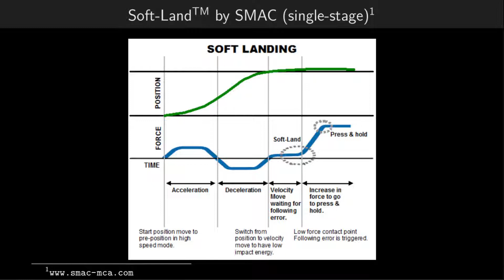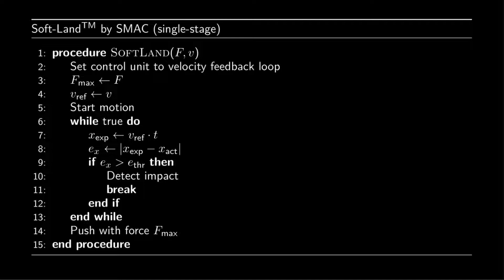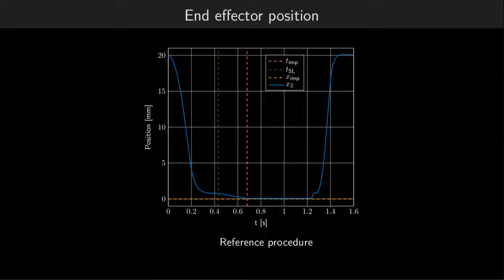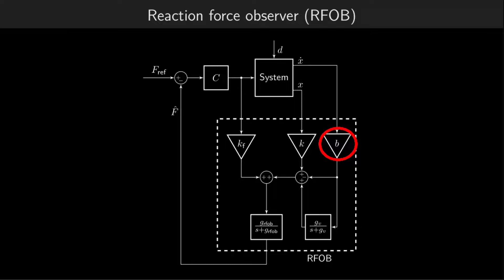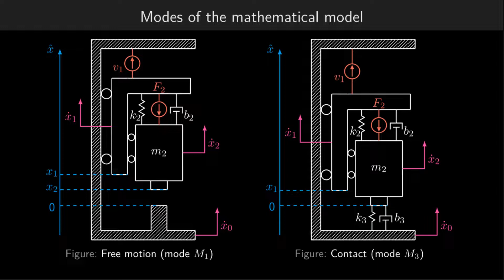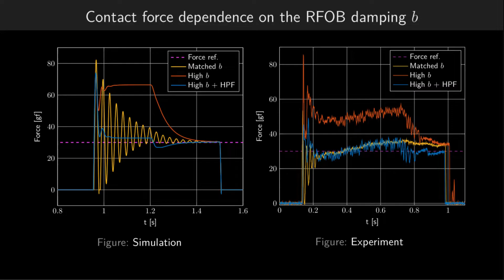Adam Polák: Dual-stage soft landing for a pick-and-place manipulator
Video presentation accompanying a paper (of the same name) accepted for the 2020 World Congress of International Federation of Automatic Control (IFAC) in Berlin, July 11-17, 2020

In the video (and the paper) we show an application of the concept of reaction force observer-based control for the task of soft landing using a dual-stage motion platform.

The presented work is a result of a collaboration with EZconn Czech a.s. within a joint project funded by the Ministry of Industry and Trade of the Czech Republic